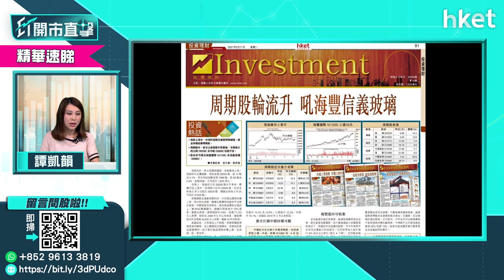【ET股票推介】海豐國際（01308）